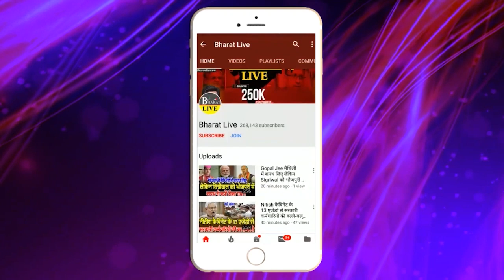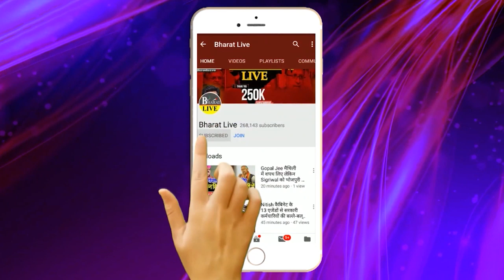Big Breaking!बिहार मे अडानी लगाने जा रहे बड़ी कम्पनी! 1000 से ज्यादा लोगो को मिलेगी रोजगार बिहार से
Big Breaking!
बिहार मे अडानी लगाने जा रहे बड़ी कम्पनी!
1000 से ज्यादा लोगो को मिलेगी रोजगार बिहार से पलायन होगा दूर!